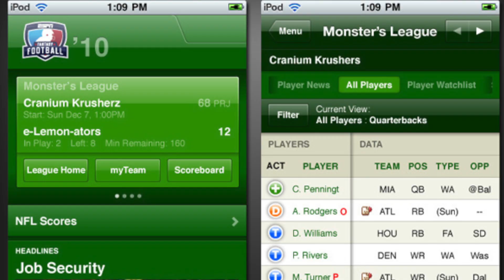World's Smallest Cell Phone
Willcom's Phone Strap 2 is the world's smallest and lightest cell phone, measuring 32 × 70 × 10.7 millimeters and weighing in at a quarter pound. It has a small screen and e-mail but none of the extras that smartphones consist of these days. Patrick Jones has the story.